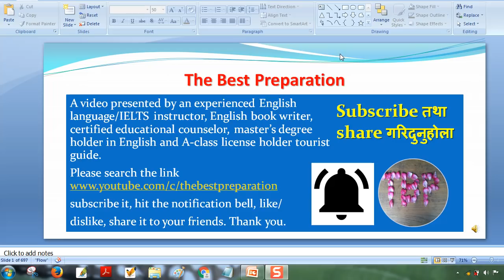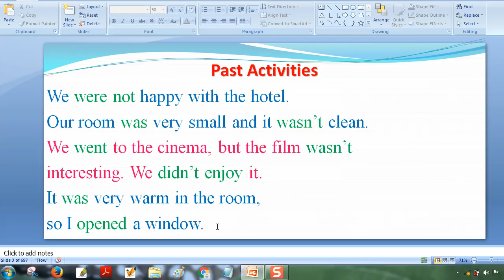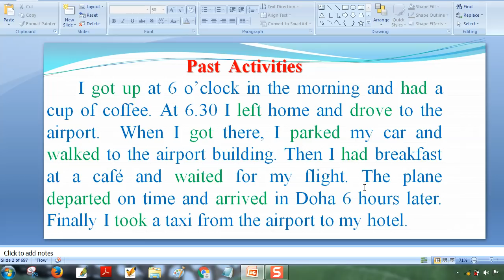Past Activities (तपाइले केके गरेर दिन बिताउनु भयो?) Speaking English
नमस्ते !!!  I've presented a person's day in the past. I hope it'll provide you with the ways of expressing your last activities smoothly. Other important videos for you: Effective structure